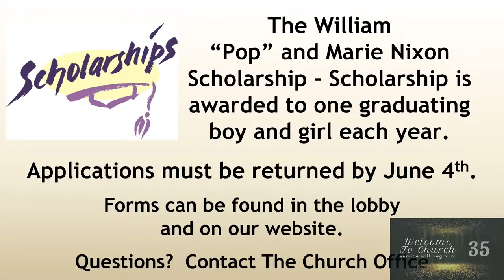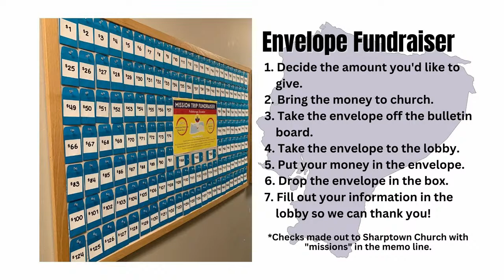Full Service 8:00 Live Stream May 7th, 2023